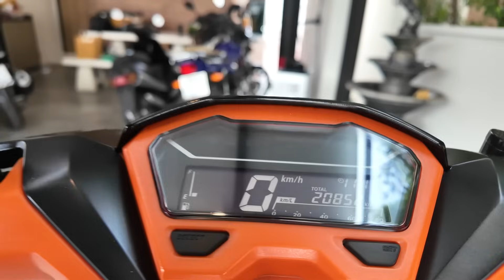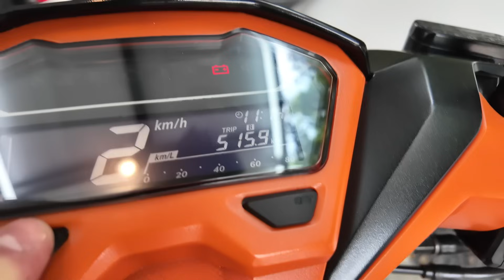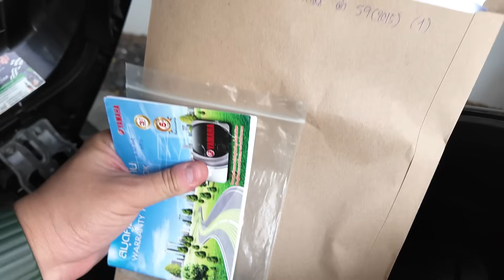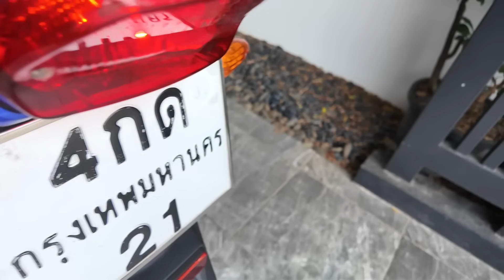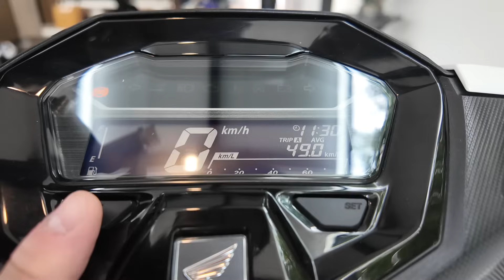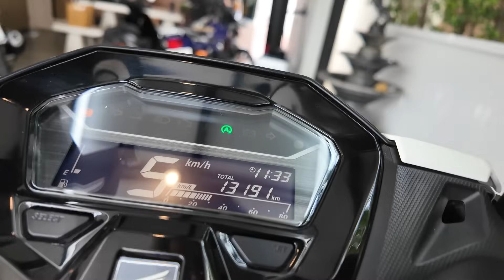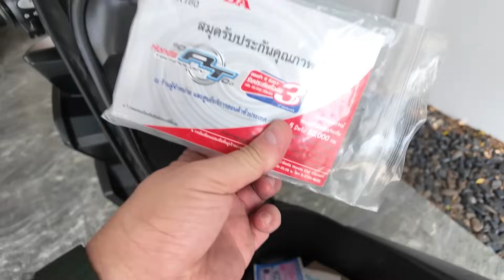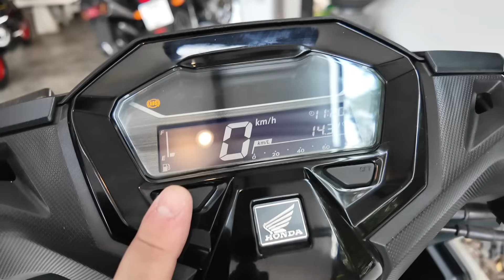มอเตอร์ไซค์มือ2🌟( สวยกริ๊บทุกคัน !!! ) nmax click150 click160 🔥🔥🔥 🏍 รถบ้านแท้ !!!